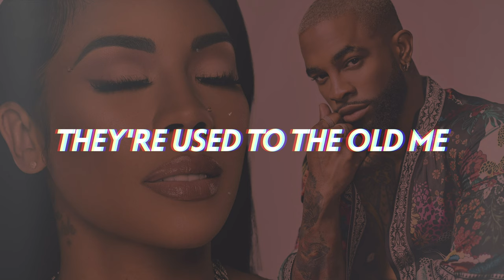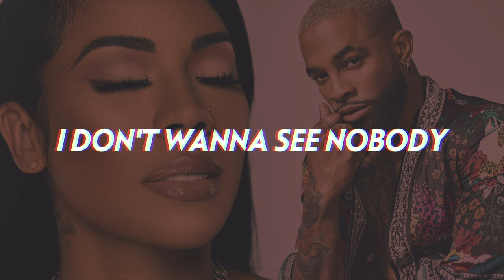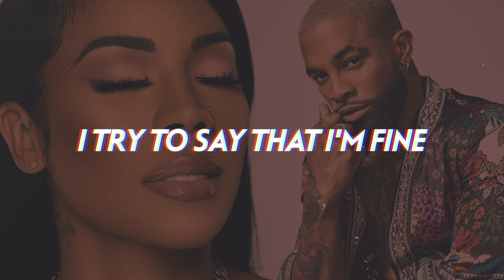Keyshia Cole & Elijah Blake - Bad Liar (Lyrics)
Keyshia Cole and Elijah Blake sing of how their mental struggles have made them hard to love in this heartfelt, powerful but sad mid tempo R&B ballad "Bad Liar".